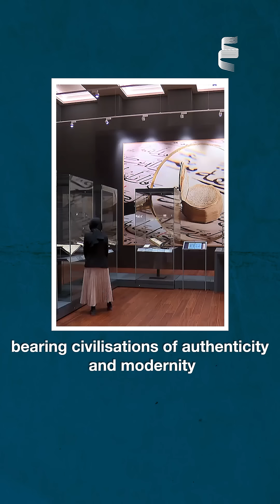ضيف شرف معرض أبوظبي الدولي للكتاب 2023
ما الدولة التي يستضيفها معرض_أبوظبي_الدولي_للكتاب ضيف شرف لدورته الـ32؟
شاركونا إجاباتكم في التعليقات مرفقة بهاشتاق
لفرصة الحصول على اشتراك مجاني في ستوري تيل.

Which country is the Abu Dhabi International Book Fair hosting as this year’s Guest of Honour?
Comment with your answer along with ADIBF2023 for a chance to get a free subscription to Storytel.